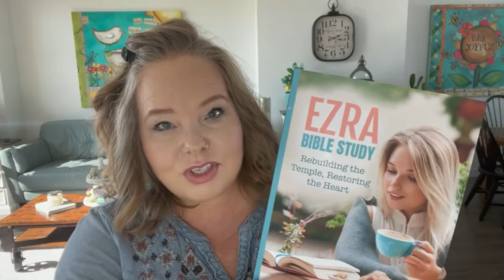Ezra Bible Study - Chapter 9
This week we continue our study in the book of Ezra by taking a look at chapter 9. As we look at this chapter we see Ezra grieving over the sin of his people, which offers us another parallel to the spiritual life: one in which the Holy Spirit grieves over sin. We see him interceding on behalf of God’s people in much the same way that the Holy Spirit intercedes for us today.